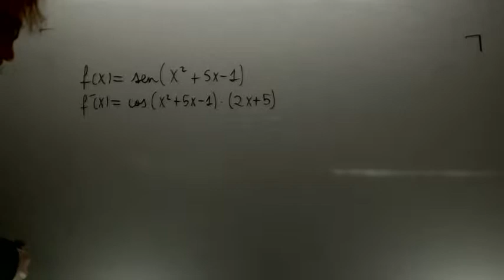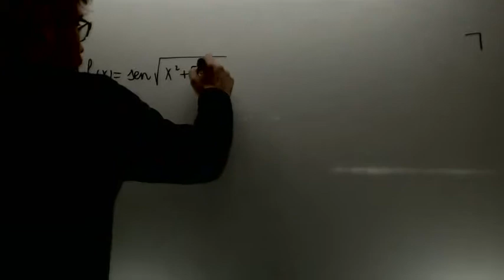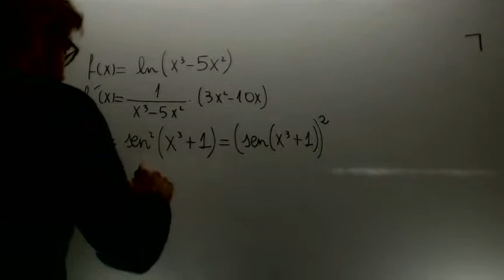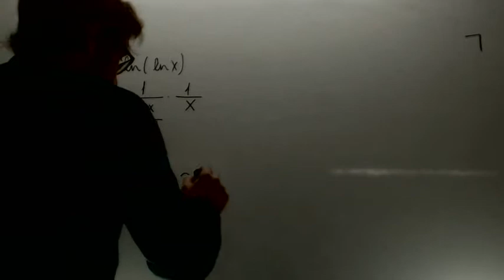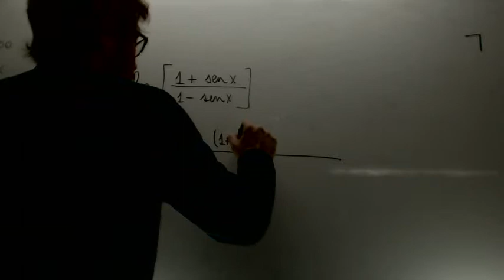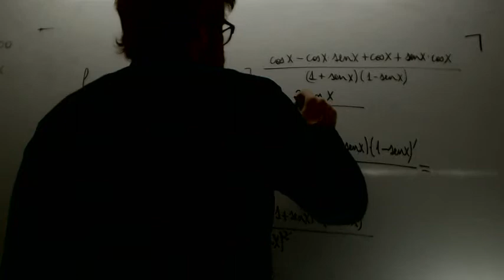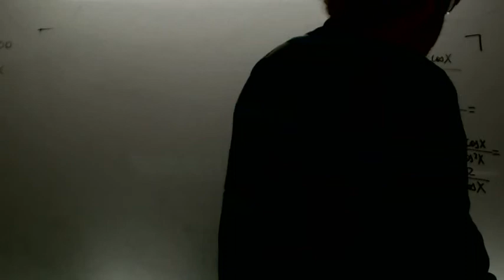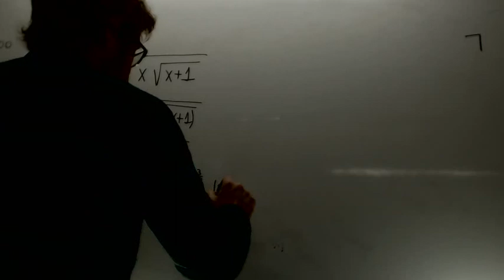Derivadas Regla de la cadena Matematicas 2º Bachillerato Academia Usero Estepona